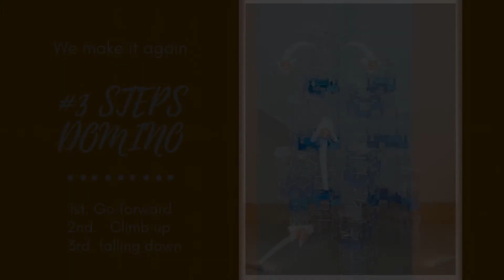Chain reaction domino l making dominoes falling l Tallest Building Burj Khalifa domino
Here is our first video of youtube~!!
we make World Tallest Building Burj Khalifa dubai by dominoes. (chainreaction)
You can see how we make domino building, failure and success and + time lapse for construction. And we made dominoes fall as 3 steps. (chain reaction - 1. Go forward // 2. climb up //3. falling down). You can also watch slow motion videos.

Information about
The Burj Khalifa (Arabic: برج خليفة‎, Arabic for "Khalifa Tower"), known as the Burj Dubai prior to its inauguration in 2010, is a skyscraper in Dubai, United Arab Emirates. With a total height of 829.8 m (2,722 ft) and a roof height (excluding antenna) of 828 m (2,717 ft), the Burj Khalifa has been the tallest structure and building in the world since its topping out in 2009.